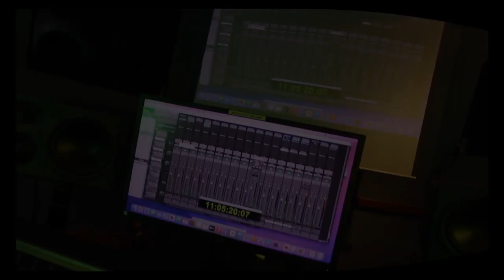Audio Engineering at UHI Perth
We are the longest established audio engineering department in Scotland and one of the first ever in the UK. Our reputation in industry is second to none.  All of our lecturers have had successful careers in the audio industry, so you can be sure that you are taught by experts in their field.

Audio engineering has changed a lot recently, and our courses reflect this. We have recently introduced game audio to our portfolio as well as immersive audio in VR and in Dolby Atmos and 5.1, which complements our existing offerings in music production, live and broadcast events, and sound for TV and films.

Our facilities at the Perth campus are exactly as you would find when working in industry.